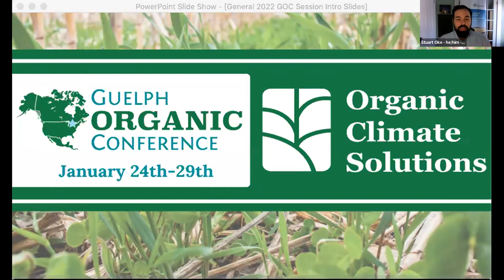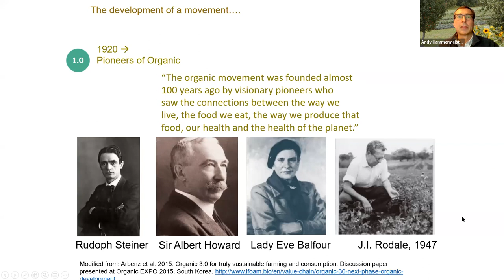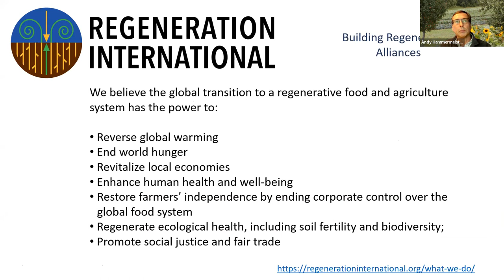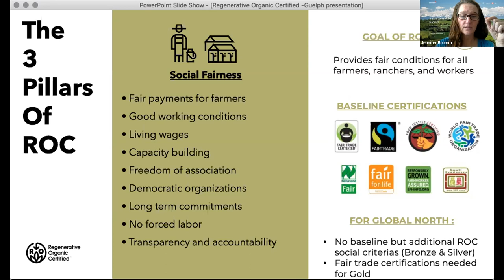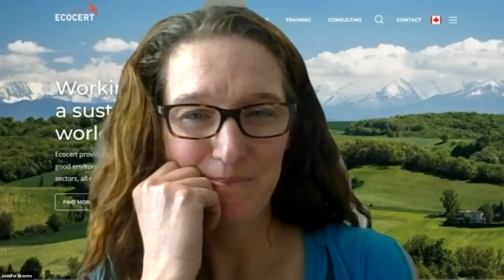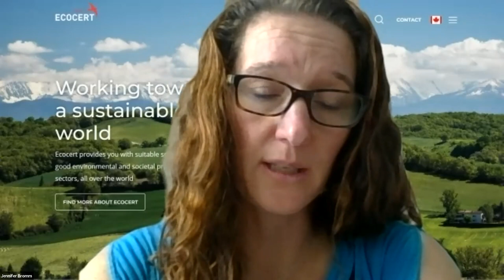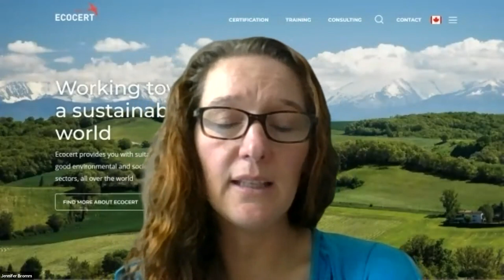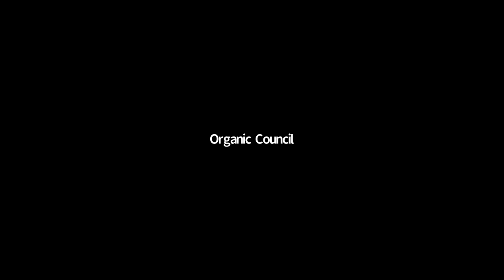Regenerative Organic Certification and Organic 3.0 Panel Discussion 2022 Guelph Organic Conference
Join Jennifer Bromm (Ecocert) Andrew Hammermeister (OACC)  and Program Manager Stuart Oke (OCO) in a wide-ranging conversation on the recently introduced Regenerative Organic Certification (ROC) and what it means for the evolution of the organic sector and certification.  In the session speakers will explore what's involved in ROC and how this new certification interacts with the Canadian Organic Regime (COR) and the evolution of the Canadian Organic Standard.

For more information on the environmental and economic benefits of organic and regenerative farming practices and the resource available to farmers to support their uptake explore OCO's Organic Climate Solutions website: